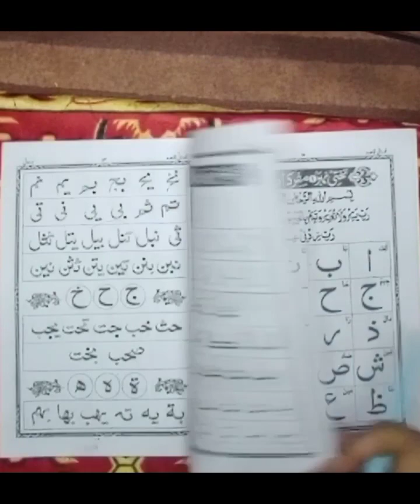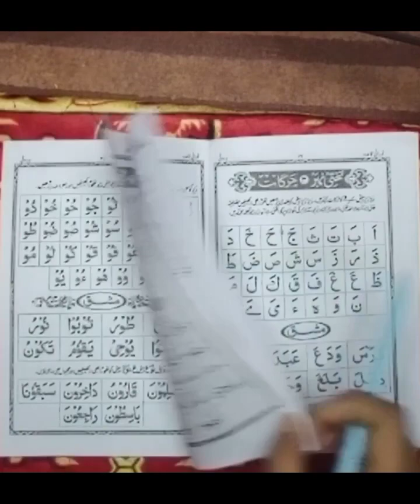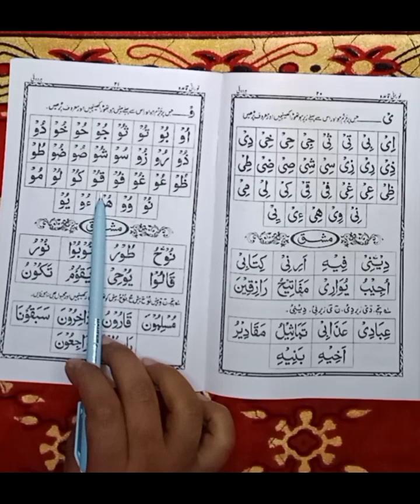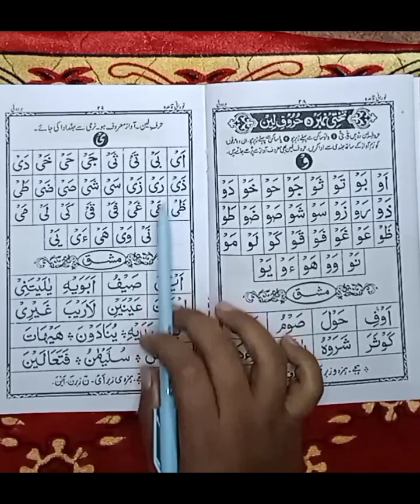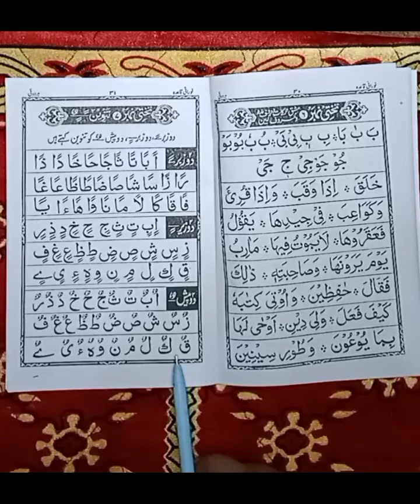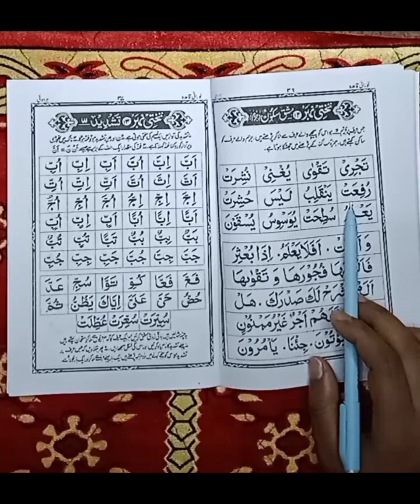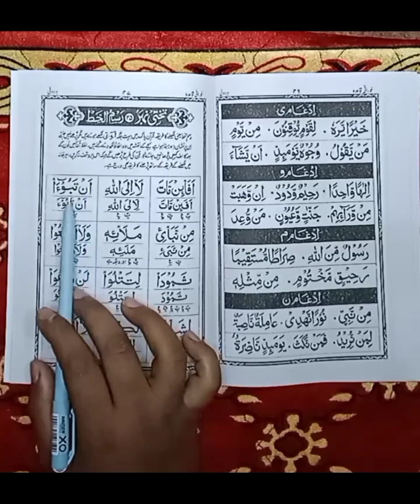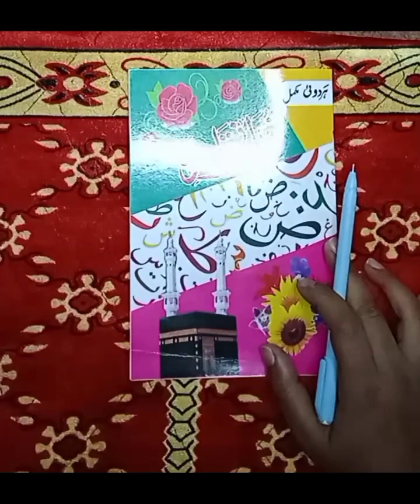अगर आप कुरान पढ़ना चाहते हो ll तो जरूर एक बार वीडियो देखें❤️ YouTube se Quran padhna sikhe ll👳👍